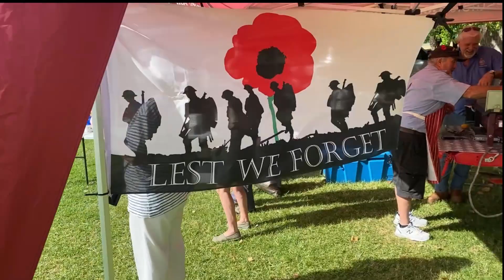Johnny Young in concert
Rob Douglas caught up with veteran rock and roll entertainer, Johnny Young at a special Remembrance Day concert in the Perth Hills